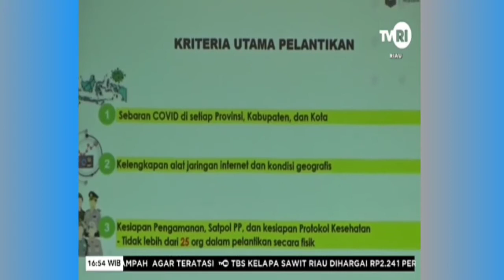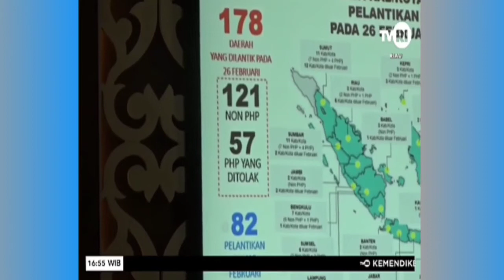Hari Ini Bupati Dan Wakil Bupati BengkalisTerpilih Kasmarni - Bagus Santoso Di Lantik